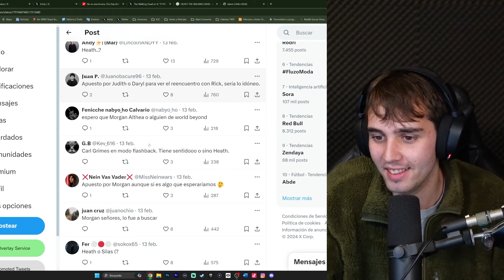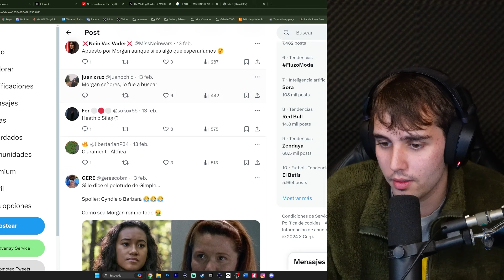¡Atención fans! 🚨 Personaje inesperado vuelve en The Ones Who Live, lo confirma Scott Gimple